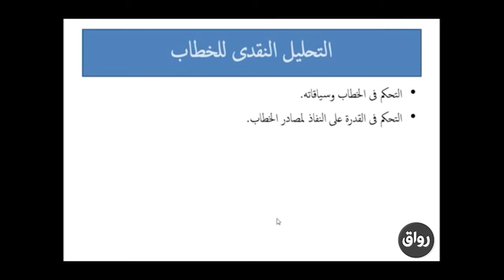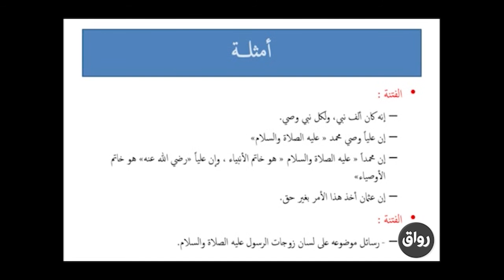رواق : مقدمة في التحليل النقدي للخطاب - المحاضرة الاولي-5